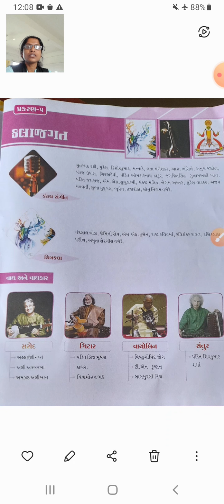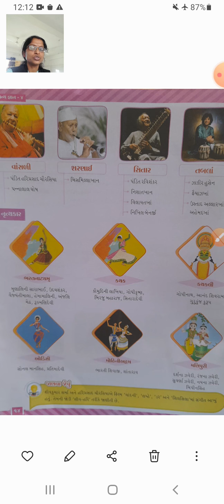GSEB | ધોરણ ૪ | ક્વિઝ માસ્ટર | પાઠ ૫ | ભાગ ૧